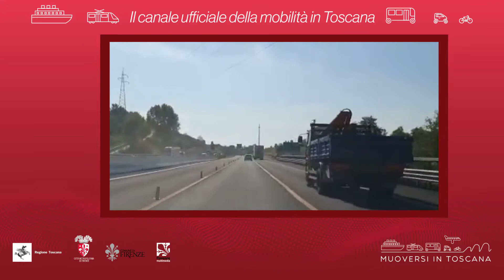Muoversi in Toscana - Edizione delle 10 del 29 settembre 2021